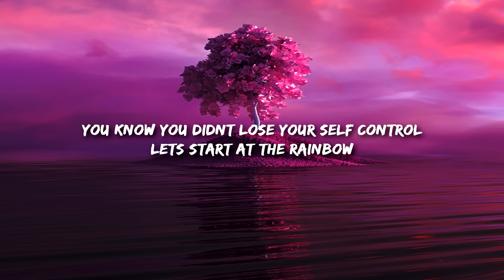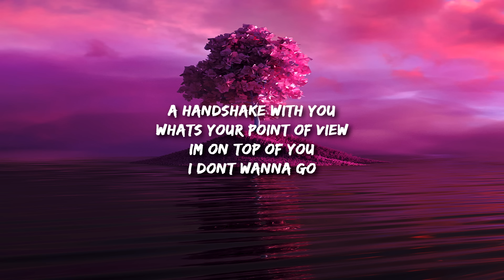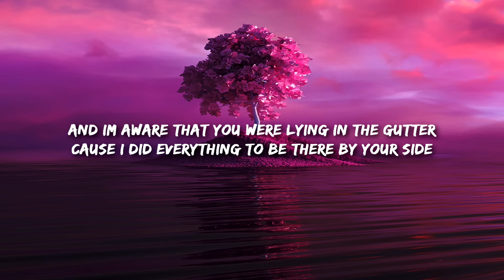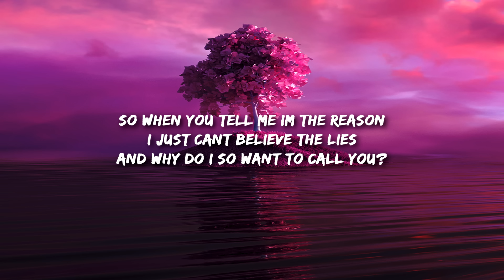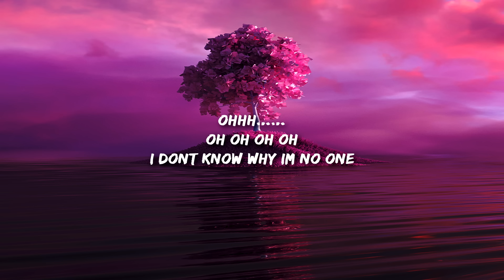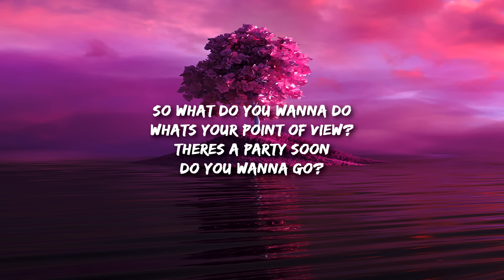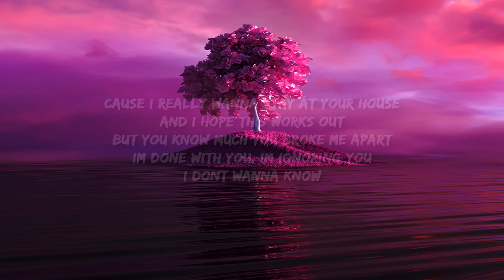Rosa Walton & Hallie Coggins - I Really Want to Stay at Your House (Lyrics)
I couldn’t wait for you to come clear the cupboards
But now you’re going to leave with nothing but a sign
Another evening i’ll be sitting reading
In between your lines

So

Get away
Another way to feel
What you didn’t want yourself to know

Lets start at the rainbow

Turn away
Another way to be
Where you didn’t want yourself to go

So what do you wanna do
What’s your point of view?

A handshake with you
I’m on top of you

Cause i really wanna stay at your house
And i hope this works out
But you know much you broke me apart
I’m done with you, i’m ignoring you

And i’m aware that you were lying in the gutter
Cause i did everything to be there by your side

So when you tell me i’m the reason
I just can’t believe the lies
And why do i so want to call you?

Ohhh……
Oh oh oh oh
I don’t know why i’m no one

So get away another way to feel